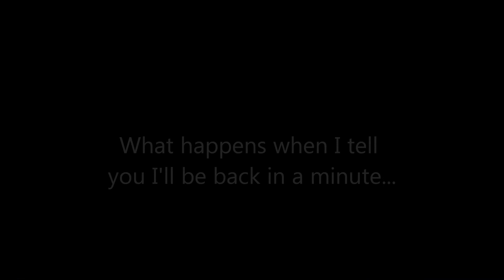Hard Reset: EP 1 "Why am I playing this?"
Because you all asked for it more Hard Reset!